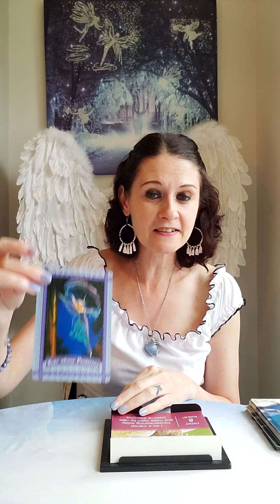Daily Angel Message Friday 6 August 2021🙏 Rise Above Fears 🙌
💛 Healing With The Fairies Oracle